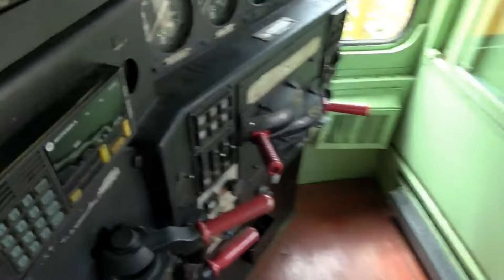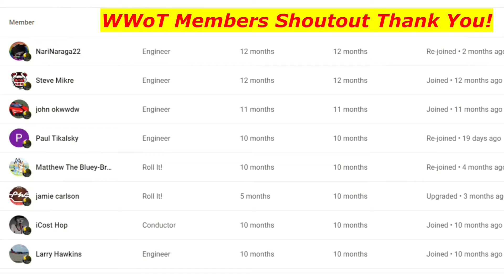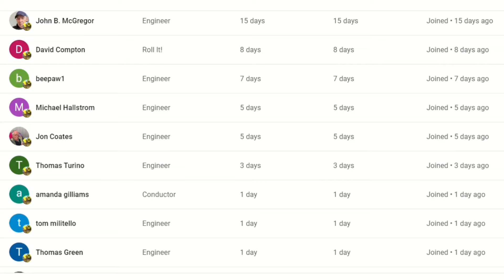Longest Train Ever Pulled With Only 1 Engine! Cybertruck Railfan! Freight Trains! Amtrak and More!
Please help out my channel by watching another one of my videos, leaving a Comment and hit the thumbs up button when you watch my videos and SUBSCRIBE to Wide World of Trains to see New Train Videos That I add on YouTube every day!
10+ Trains in all in this action packed train video filmed in and around Dun Kirk NY October 30th, 2024 in 2160p with 59.94 fps.